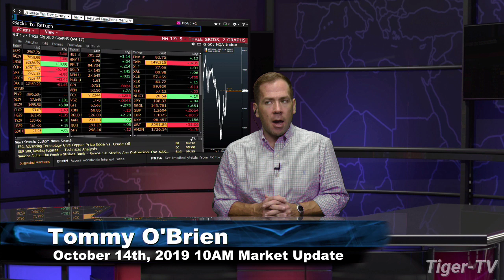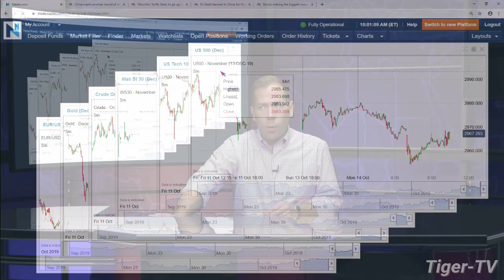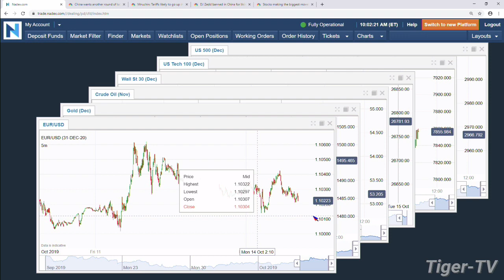October 14th, 2019 - 10AM ET Market Update on TFNN